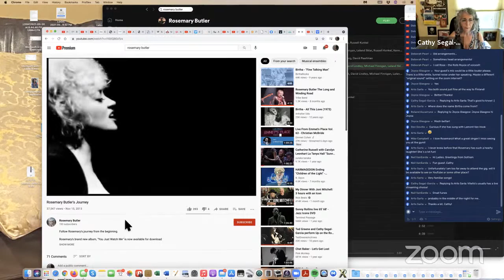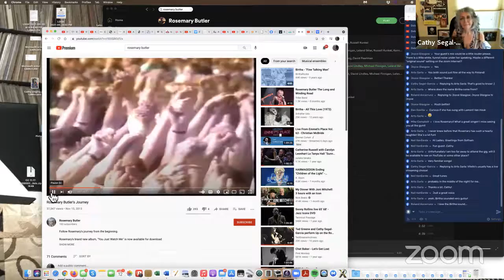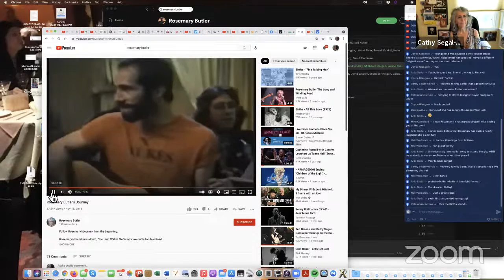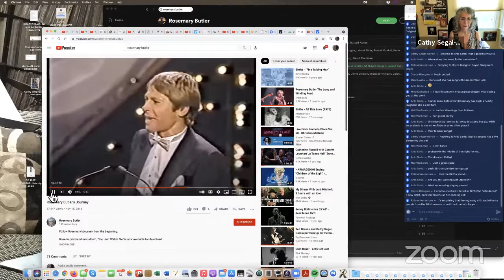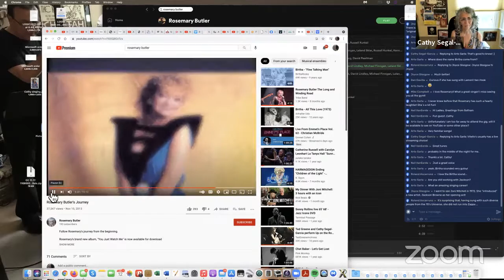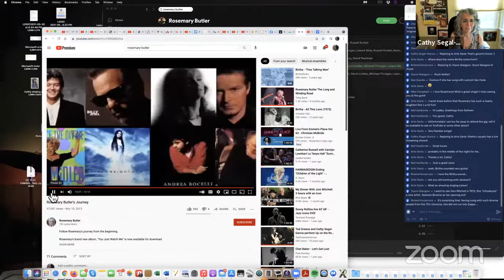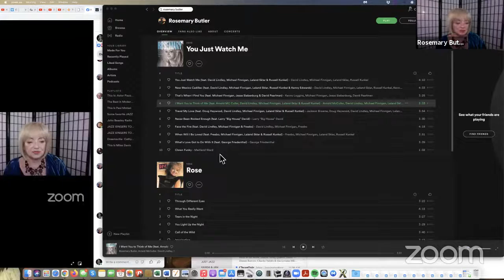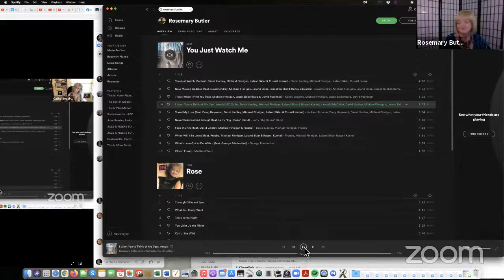Cathy Segal-Garcia’s Noontime Hang, featuring Rosemary Butler!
My special guest today, 7/12/21(my 302nd day’s guest!) is backup and solo vocalist Rosemary Butler!
You know her voice...
ROSEMARY BUTLER gained popularity as a back-up singer alongside Bonnie Raitt, Linda Ronstadt, Jackson Browne, James Taylor, Paul McCartney, Carole King, Neil Diamond, Billy Joel, Bruce Springsteen, Kenny Loggins, Whitney Houston, Ray Charles, and many other A-listers.
Blessed with a four-octave mezzo-soprano range, her vocal expertise is a technical marvel. Rosemary was the contractor and co-conductor of the 100 Voice Choir featured on Neil Young’s Living with War album and movie, and the Super Bowl pre-game show with Glenn Frey, President Clinton’s Inauguration, and The Grammys have all been graced by her voice.

Rose won a Telly Award for a video retrospective look at her fascinating career as a background singer along side some of the most renowned recording artists of all time.
Rosemary’s latest solo album, the critically acclaimed YOU JUST WATCH ME, was released in 2013 with the help of her friends Kenny Loggins and Jackson Browne. Rosemary currently performs a unique tribute show celebrating the music of her dear friend, Linda Ronstadt called "Rose Sings Ronstadt".
Coming Days: Nancy Kelly, Roy McCurdy, Laurie Antoniolli, Frank Potenza, Gary Smulyan, Mike Woffard, Jerry Watts, Katia Moraes, Gregg Poree, Ralph Humphrey, Jennifer Leitham…and more!
7 days a week, featuring casual interviews with successful music professionals, mostly jazz.
for more info and Future guests
Archives:
Thanks!